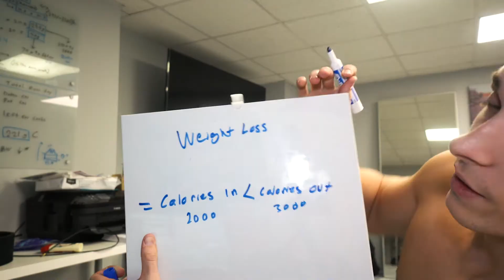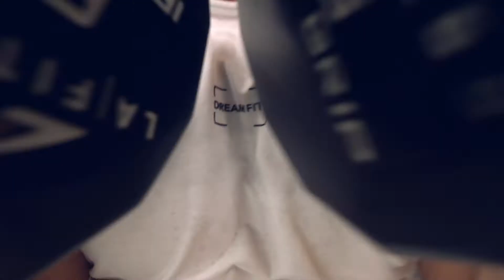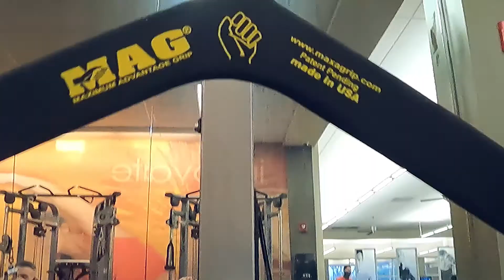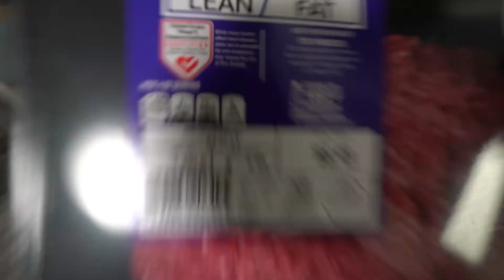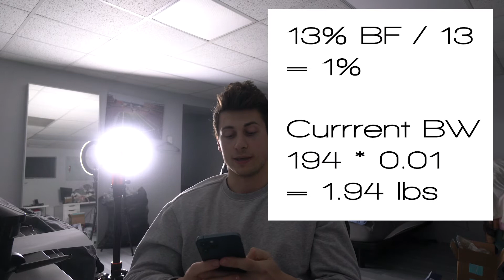WHY I STARTED VLOGGING || MUSCLE LOSS || & MORE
About 53 days out from stepping on stage.
Shredding on Taco Tuesday
Rapid Weight Loss leading to Muscle Loss
Micronutrients
Do my part in the fitness industry